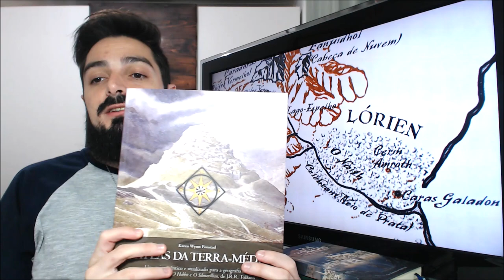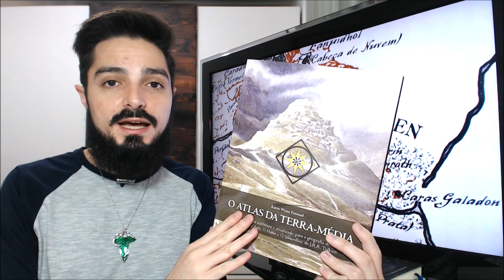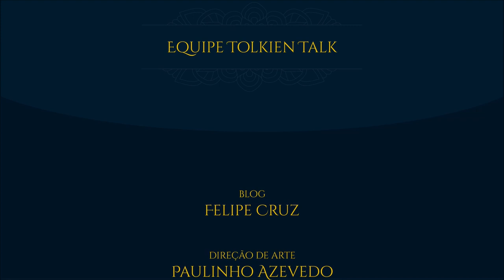Lothlórien | TT 284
Com um nome inspirado nos jardins do vala Irmo, Lothlórien era um reino élfico liderado por Galadriel e Celebron na Terceira Era da Terra-média. Na Floresta Dourada, como também era chamada, residia um grande poder e sabedoria. Local de importantes passagens de O Senhor dos Anéis de J.R.R. Tolkien, o local também explica muito sobre o romance de Aragorn e Arwen.

APRESENTAÇÃO

Cesar Machado

CONFIRA TAMBÉM!

MÍDIAS SOCIAIS

TRILHA SONORA

TAGS E HASHTAGS:

Lothlórien, Galadriel, Tolkien, Lórien, Mallorn, O Senhor dos Anéis, The Lord of the Rings, J.R.R. Tolkien, Tolkien Talk